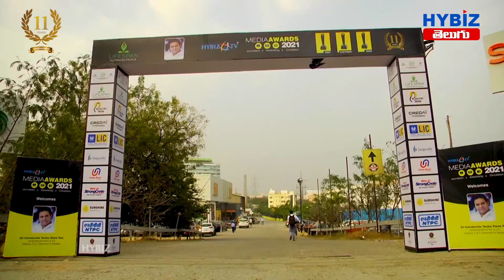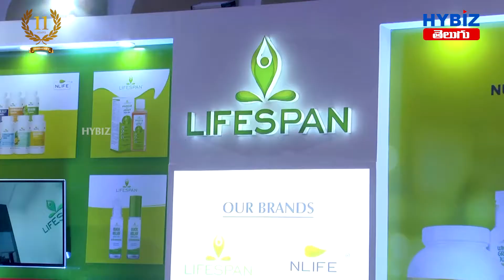Hybiz Media Awards 2021| Hybiz Telugu